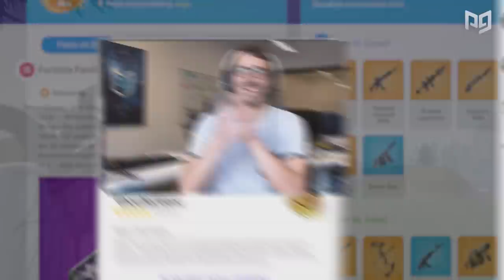3 TIPS To Help You Get More Kills & IMPROVE Late Game - Fortnite Tips & Tricks